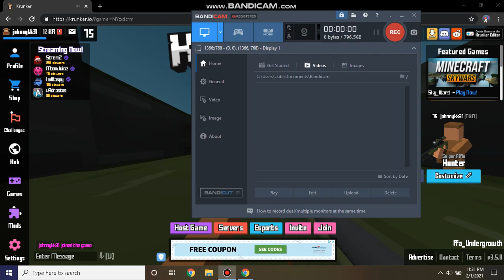Krunker.io Video Game 2021 "Don't Fall Behind"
Username:johnnykk31